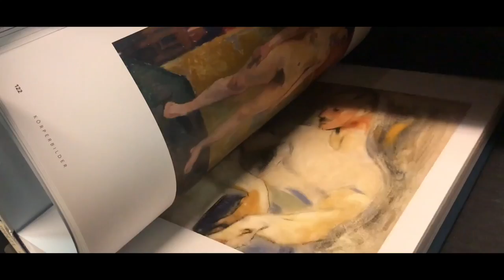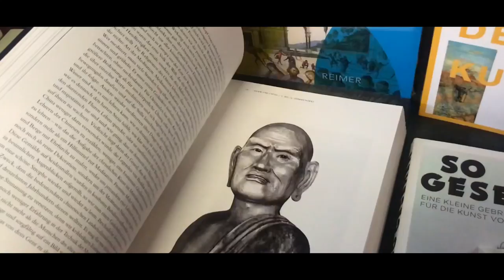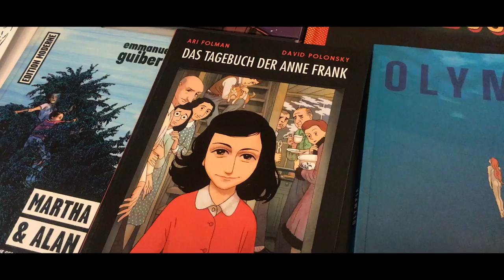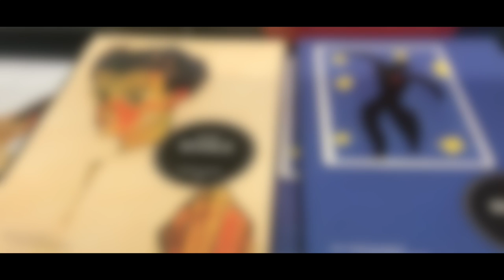ВЫПУСК №2 | Germany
Во втором выпуске я покажу вас самый большой магазин антикварных книг об искусстве.